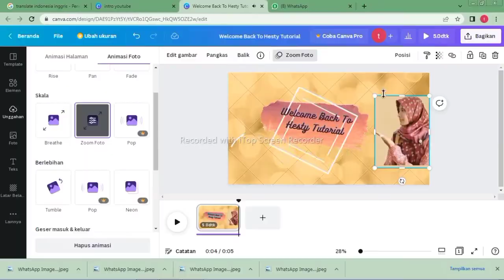Cuplikan Premier || Cara Membuat Intro YouTube di Canva